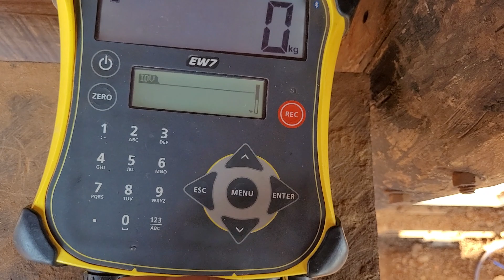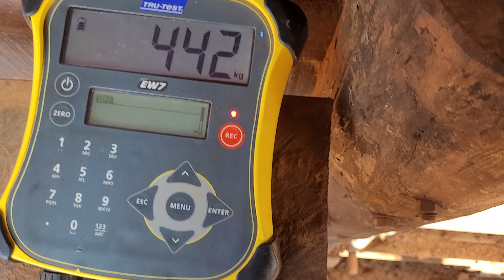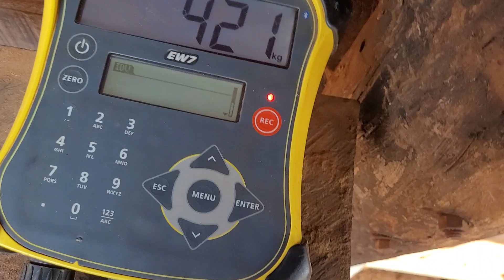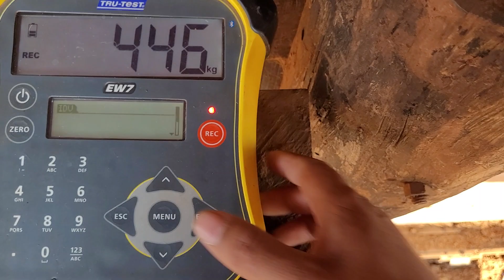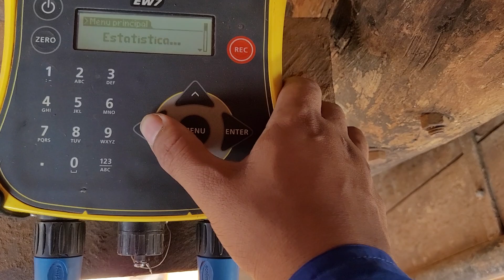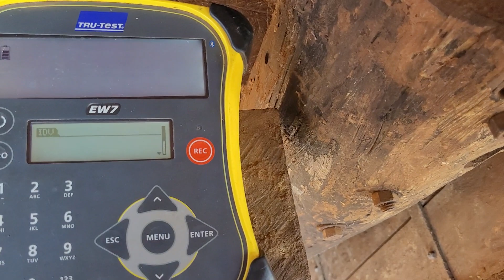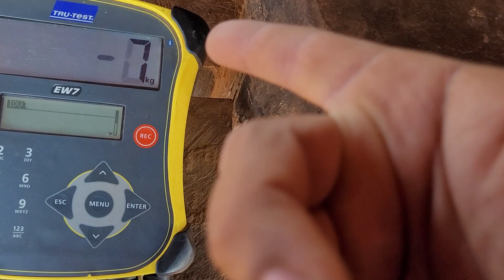EMBARQUE ONDE TUDO ACONTECE- confiram o manejo das nelores e angus.